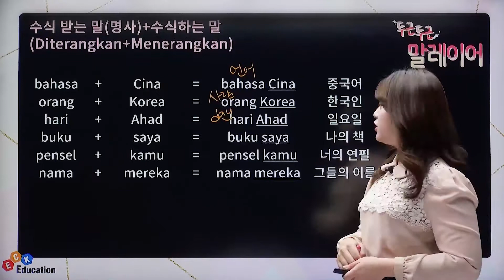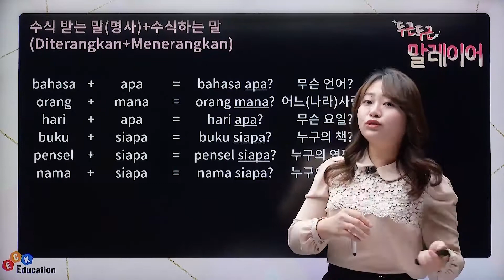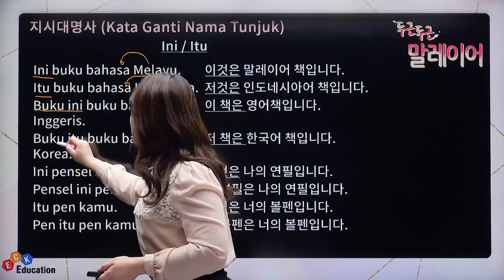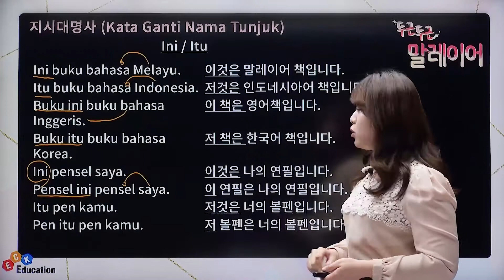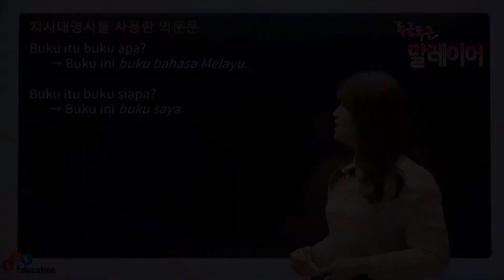두근두근 말레이어 - [🤩지시 대명사 공부하기😉]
▶ 강의 소개
- 말레이시아에 대한 기본 상식에서 부터 시작하는 강의
- 간단한 예문들과 기초 필수 문법을 통해 기초를 배우는 강의
- 노하우를 담아 말레이어 공부 중 헷갈릴 수 있는 내용 정리

* 기초 어휘 확장을 위해 매차시 주제와 관련된 단어를 어휘장 형태로 다수 제시해 드립니다. 한정된 강의 시간으로 충분히 학습하기 어려울 수 있으므로, 개별 보충학습으로 복습하면 학습 효과를 더욱 높일 수 있습니다.

▶ 학습 대상자
- 기초 말레이어 회화와 문법을 익히고자 하는 학습자
- 해외 출장을 대비하여 기초 표현을 배우고자 하는 학습자
- 말레이시아 여행을 대비하여 기초 여행 회화를 배우고자 하는 학습자

▶ 학습 목표
- 현지에서 유용하게 쓸 수 있는 회화, 표현을 자연스럽게 습득
- 반드시 알아야 할 기본 문법을 다양한 예문과 함께 익히기
- 기초 말레이어 문법과 회화 마스터